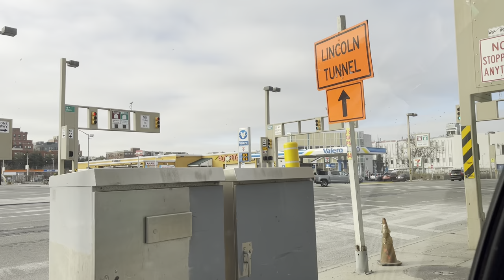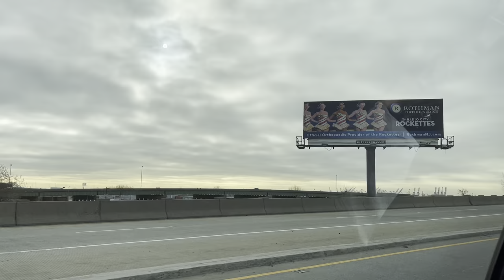Enjoying a nice Uber ride from Newport Path train station to Easton Pennsylvania.